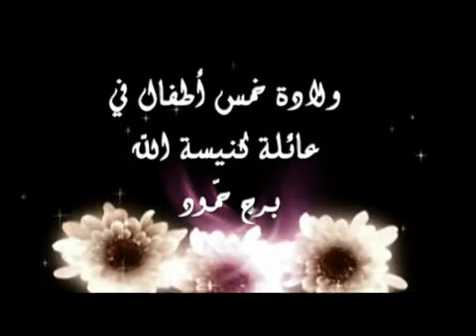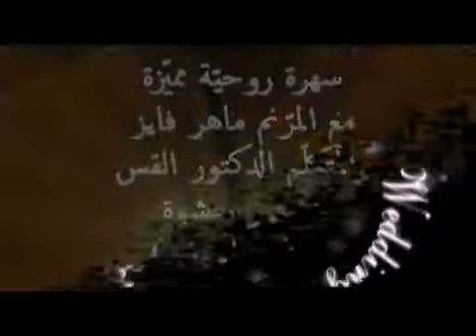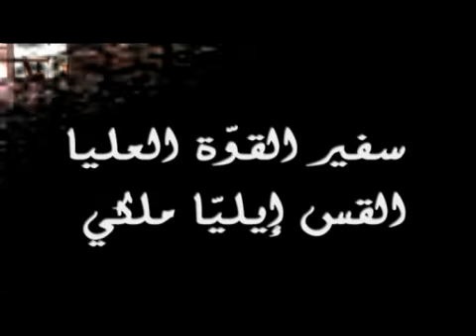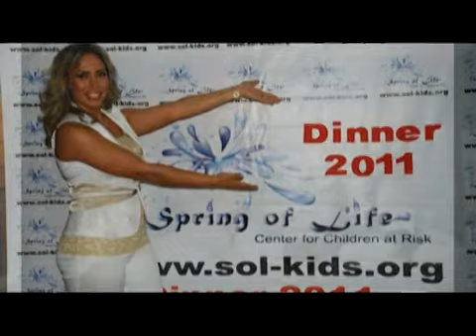Church of God Year 2011 in review